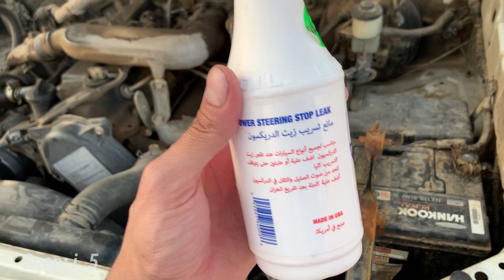تغيير زيت الدركسون مع معالج تهريب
تهريب# دوده#زيت# صوفه# دركسون# تويوتا# نيسان# جي ام سي#